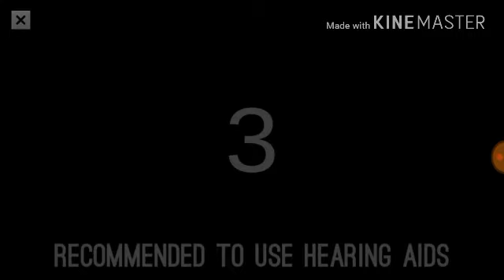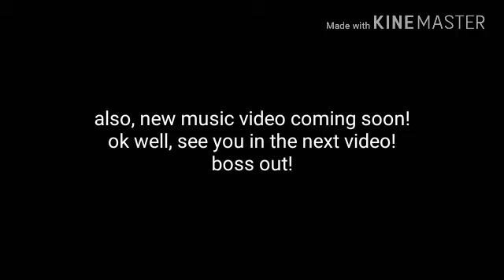Virtual droid pt.1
This game is VR chat but for mobile devices and can be found on the Google play store!